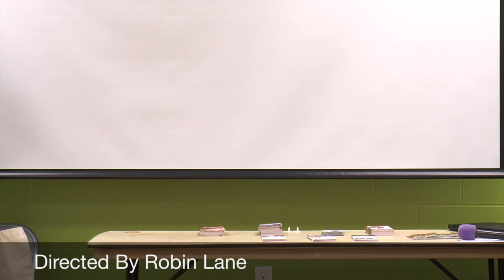2014 Triangle Vegfest - Karen Davis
This video is about 2014 Triangle Vegfest - Karen Davis